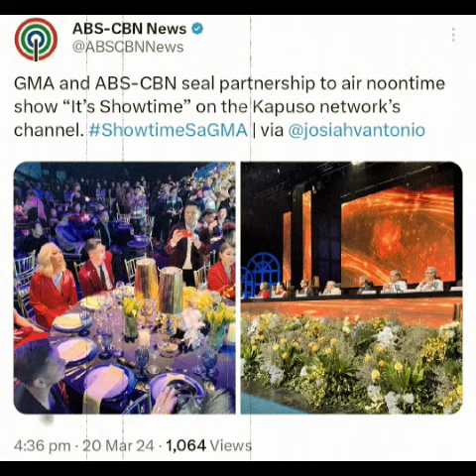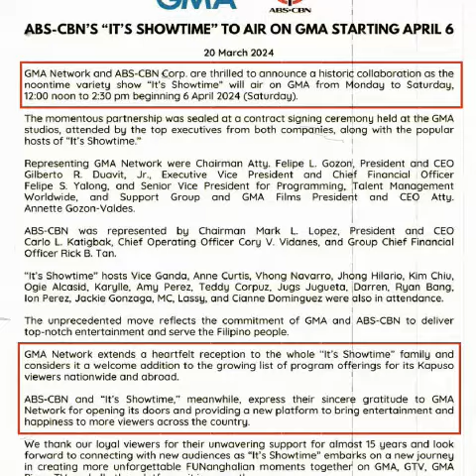FULL VIDEO! HIGHLIGHTS sa CONTRACT SIGNING ng It's Showtime sa GMA 7 with Vice Ganda, Anne Curtis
FULL VIDEO! Highlights sa Contract Signing ng It's Showtime sa GMA 7 Main Channel with Vice Ganda, Anne Curtis, Kim Chiu